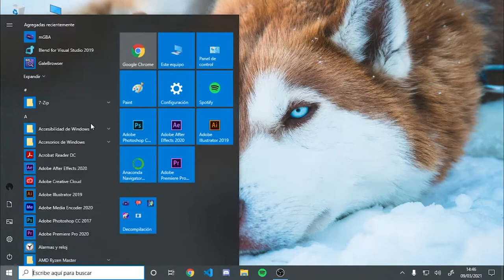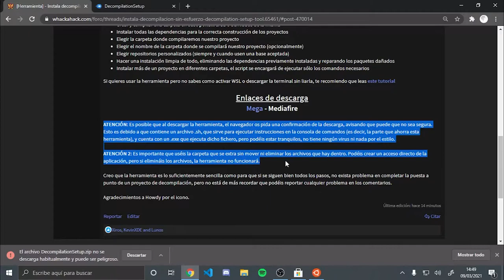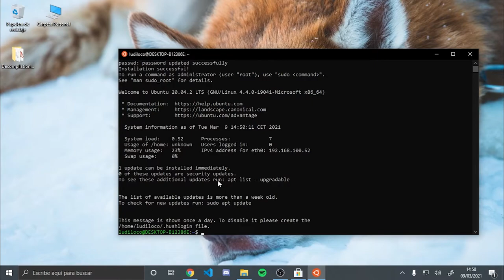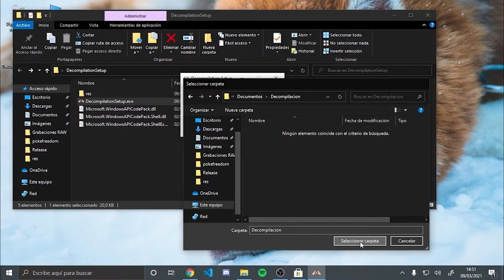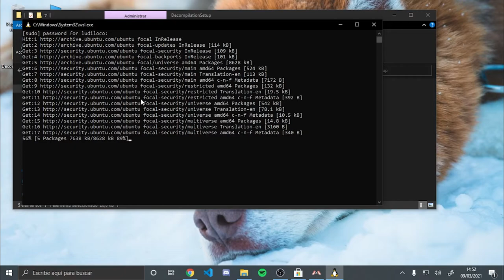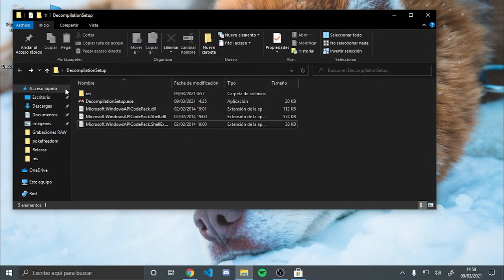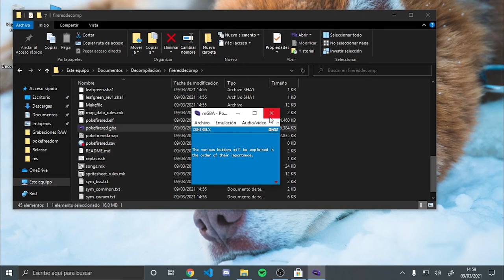⚒️ Como Instalar Decompilación en Windows 10 ⚒️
Como Instalar Decompilación en Windows 10 | Breve tutorial para instalar proyectos decompilados tales como pokeemerald, pokeruby o pokefirered

A continuación los enlaces necesarios

¡Os dejo a continuación mi Twitch 💜!

0:00 Activación de WSL
0:39 Instalación de Ubuntu 20.04 LTS
1:37 Descarga de Decompilation Setup Tool - DST
2:08 Configuración de terminal WSL
2:40 Configuración Decompilation Setup Tool - DST
4:14 Instalación del proyecto de decompilación
5:06 Instalación completada